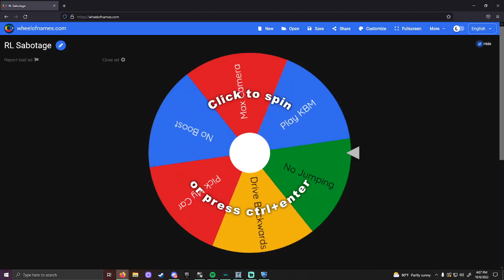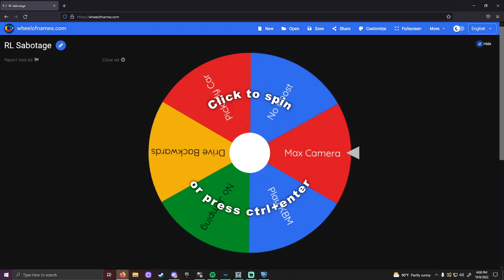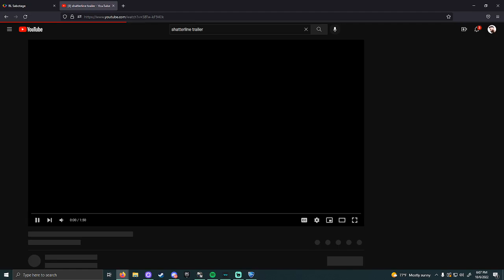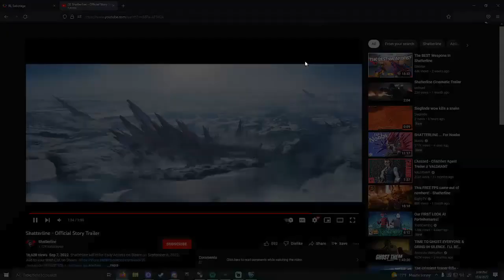(Live) Never Giver Up Season 11